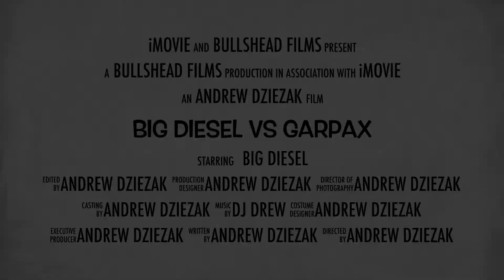Big Diesel vs GarPax Trailer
A Bullshead films presents Big Diesel vs Garpax, were the Chicago Bulls finishes the worst record in the history of Basketball for 2017/18 nba season so the Bulls decided to Hire Big Diesel (aka Andrew Dziezak) as a GM for the Chicago Bulls for 2018/19 nba season and Fire Garpax (Gar Forman and John Paxson) after the 2017-18 season. So don’t Missed Big Diesel vs GarPax!